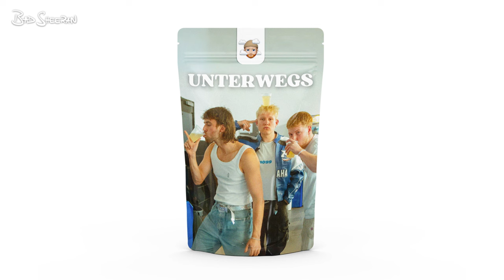01099 x Makko x Zartmann x Indie Rock Type Beat - "UNTERWEGS"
0:00 Intro
0:10 Part
0:35 Hook
0:59 Part
1:23 Pre Hook
1:35 Hook
1:58 Bridge
2:23 Hook
2:48 Outro

01099 x Makko x Zartmann x Indie Rock Type Beat - "UNTERWEGS"